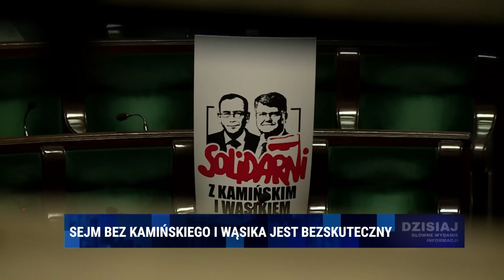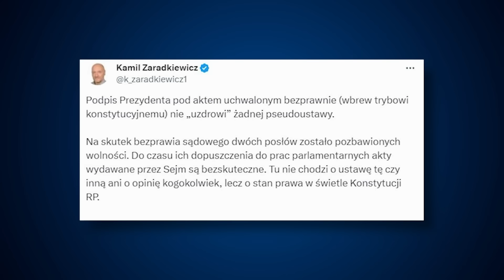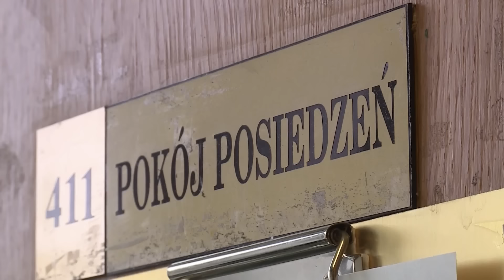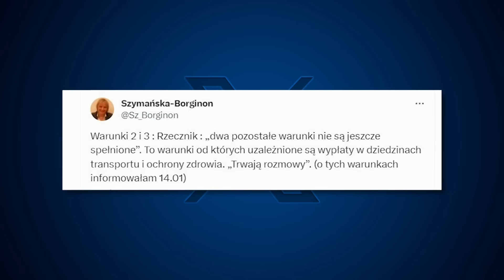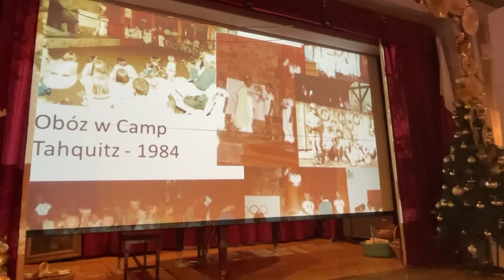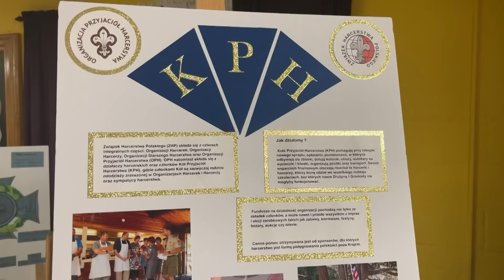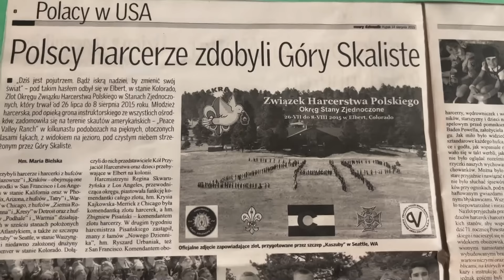Dzisiaj informacje TV Republika 21-01-2024